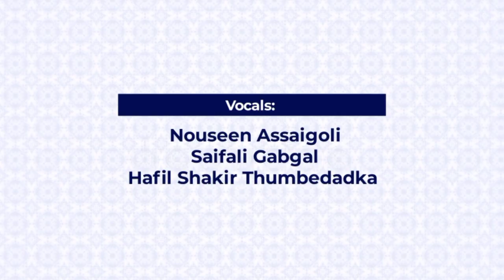Ashraqa Noorul Qulbi Alaina | SUPER SONG 😍😍| Nouseen | Saifali | Hafil Shakeer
Our Other Social Media Platform :
ಕರ್ನಾಟಕದ ಪ್ರತಿಷ್ಟಿತ ಸಮನ್ವಯ ಶಿಕ್ಷಣ ಕೇಂದ್ರ ತ್ವೈಬಾ ಗಾರ್ಡನ್ ಬಂಗ್ಲೆಗುಡ್ಡೆ ಇದರ ಸಕಾಲಿಕ ಸುದ್ದಿಗಳನ್ನು ಬಿತ್ತರಿಸುವುದು ಮೂಲ ಉದ್ದೇಶ.

ಸುನ್ನತ್ ಜಮಾಅತ್‌ ನ ಆಶಯಕ್ಕೆ ಸಂಬಂಧಿಸಿದ‌ ಹಲವಾರೂ ಭಾಷಣಗಳು, ಮದ್ಹ್ ಗೀತೆಗಳು, ಉಪಯುಕ್ತ ತರಗತಿಗಳನ್ನು ಅಪ್ಲೋಡ್ ಮಾಡಲಾಗುವುದು.

ನಿಮ್ಮ ಸಹಕಾರವೇ ಮೂಲ ಆಧಾರ

Thwaiba Garden Banglegudde
Sirhind dawa college
Twaiba world
Islamic classes
Ismaic Useful classes
Islamic Class in Kannada
Islamic class in malayalam
Islamic class in byari
Islamic class in Urdu
Islamic knowledge
Islamic education
Islamic technology
Islamic experiment
Islamic science
Islamic things
Islamic speeches
Islamic songs
Islamic quotes
Islamic Kannada Speech
Islamic English Speech
Islamic Urdu speech
Islamic Arabic speech
Islamic malayalam speech
Islamic speeches
Islamic classes
Ismaic Useful classes
Islamic knowledge
Islamic education
Islamic technology
Islamic experiment
Islamic science
Islamic things
Islamic speeches
Islamic songs
Islamic quotes
Islamic Kannada Speech
Islamic English Speech
Islamic Urdu speech
Islamic Arabic speech
Islamic malayalam speech
Islamic speeches
Shareef Sa-adi Killur
Killur Sa-adi Speech
Killur Sa-adi Kannada speech
Killur Sa-adi Malayalam Speech
Killur Sa-adi Byari Speech
Killur usthad speech
Ahmad Shareef Sa-adi